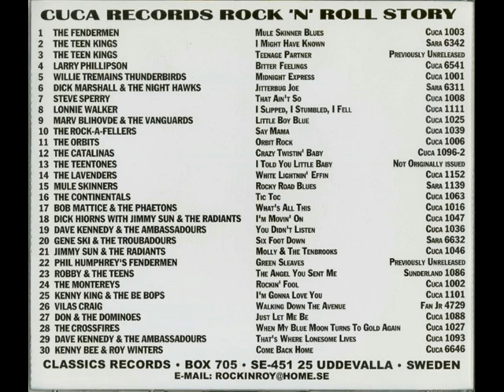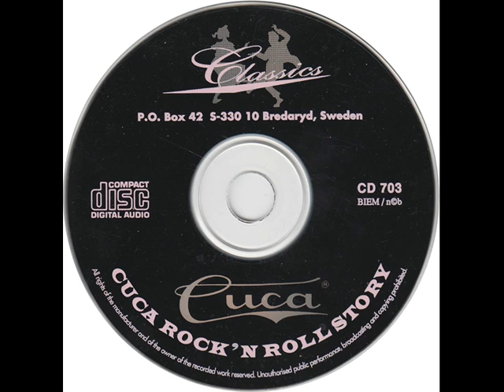Cuca Records # 1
Cuca Records of Sauk City, Wisconsin, was founded by James Kirchstein in 1959 and actively produced LP and 45 rpm recordings until the early 1970s. During this period, Cuca recorded and released primarily polka and ethnic music on LP but also issued other musical styles, including pop, rhythm and blues, folk, and traditional jazz. Most musicians recorded by Cuca were from Wisconsin or adjacent states. Consequently, Cuca's recorded documents represent a focused view of Wisconsin musical performance during these years.